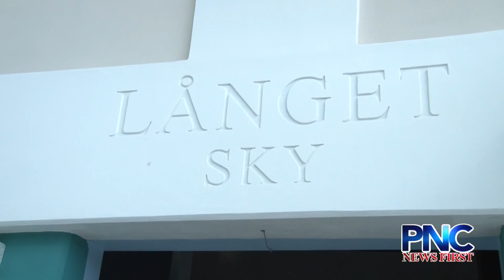Chamorro Affairs Director Requests Partial Occupancy Permit For Both Floors of Guam Museum